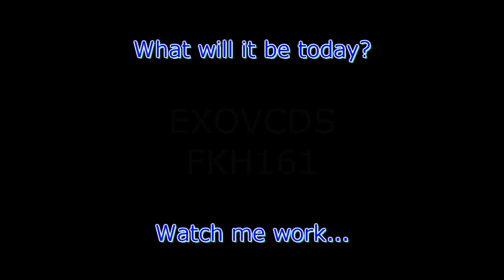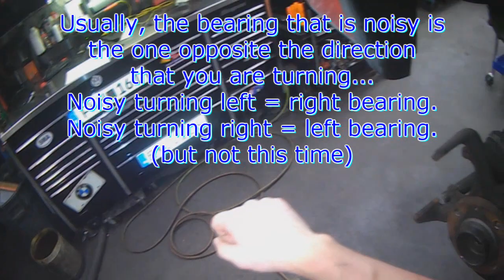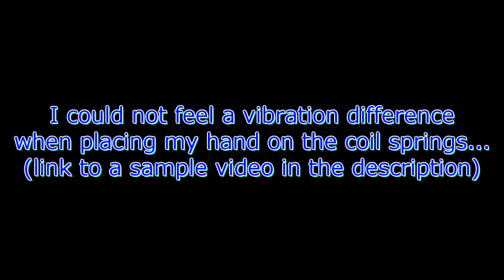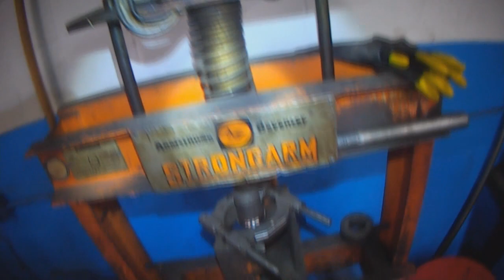VW A2: Front wheel bearing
Quick wheel bearing check: (didn't work / help on this one)

Wheel bearing puller:

Thomas
4827 Kingsway
Burnaby, BC
V5H 0A4
Canada